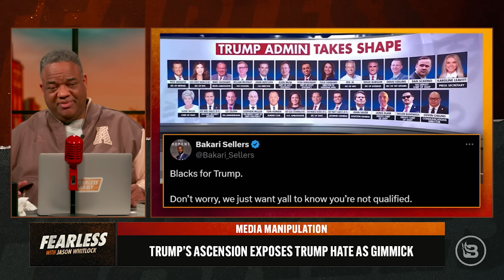Jon Jones UNIFIES America at UFC 309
Many consider Jon “Bones” Jones to be the baddest man on the face of the planet. The UFC heavyweight champion of the world did the Trump dance after UFC 309 while Trump was in attendance over the weekend. Jason reveals that this signifies the ushering in of the age of truth.